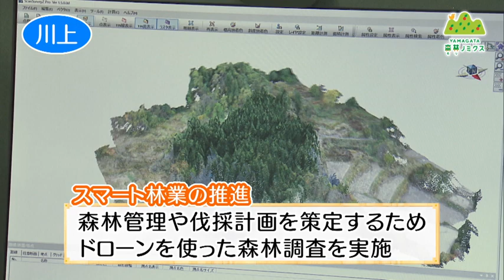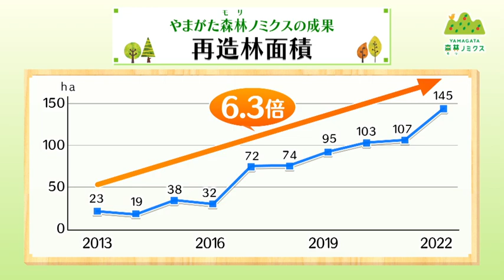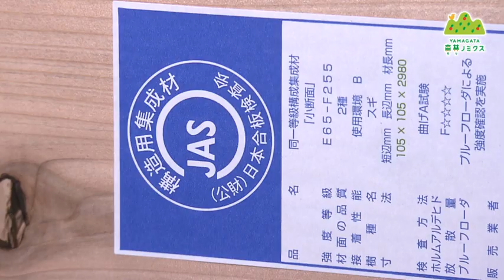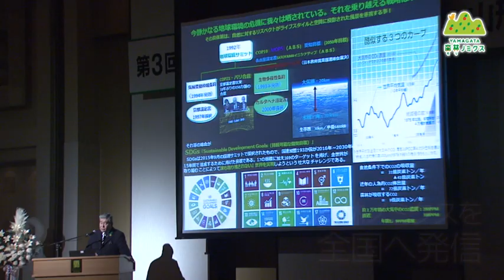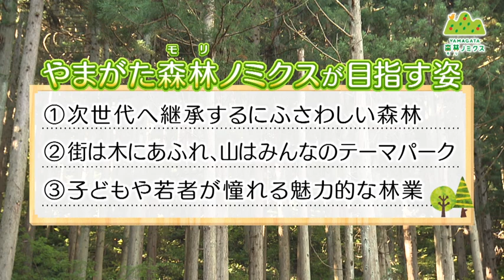やまがた森林ノミクス10年のあゆみ（10分間）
本県では、地域の豊かな森林資源を活かし、地域活性化につなげていく「やまがた森林ノミクス」の取組みを推進しています。
平成25年11月に知事が「やまがた森林ノミクス宣言」を行ってから10年間の森林ノミクスの取組みと成果を動画にまとめました。

0:00　オープニング
2:09　川上での取組み・成果
5:08　川中での取組み・成果
6:58　川下での取組み・成果
7:42　林業の担い手育成
9:26　まとめ

やまがた森林ノミクスの情報はこちら

SNSでやまがた森林ノミクスの情報発信をしていますのでフォローをお願いします！
〇山形県森林ノミクス推進課